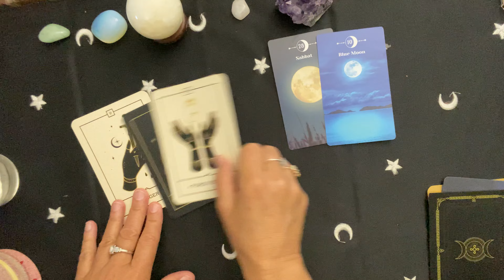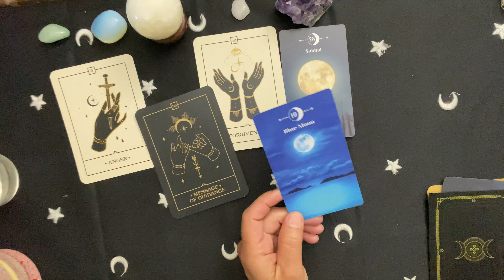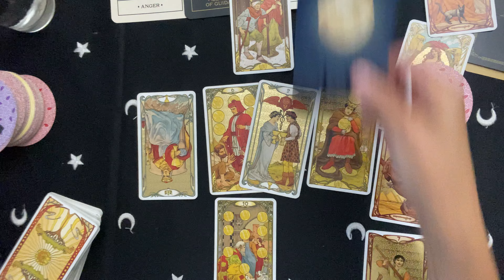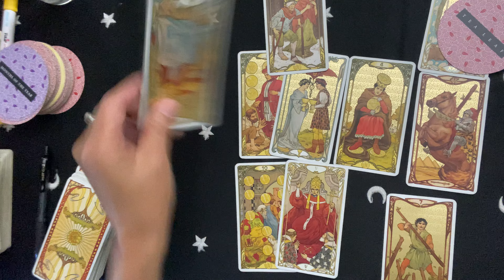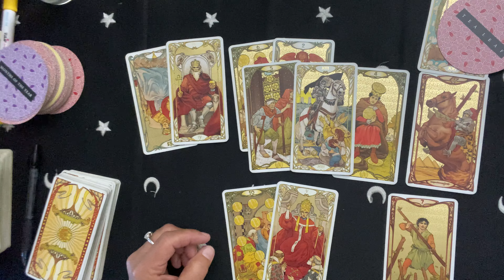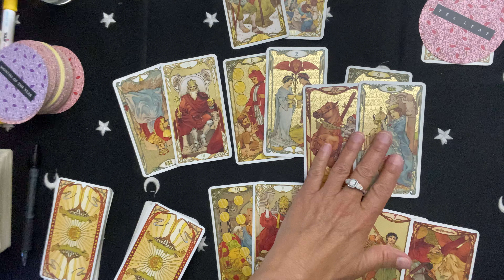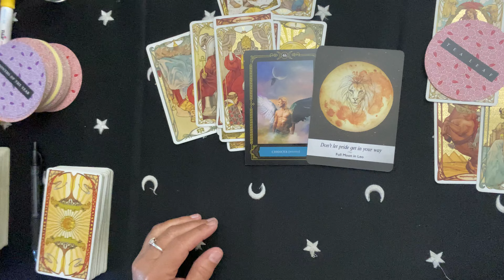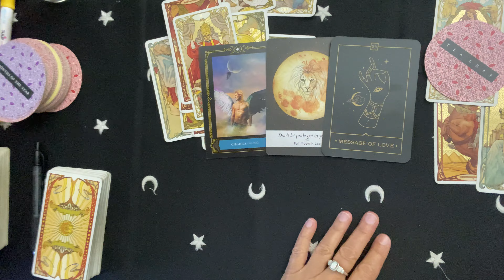CAPRICORN~THEIR THIRST TO BE WITH YOU Finally Ends A Situation ~They're Fighting W/Someone Too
ve reading CAPRICORN love reading messages #
For 🌷Free 5 min psychic reading
Private Readings Are still at a promotional price for a 30 min read video link